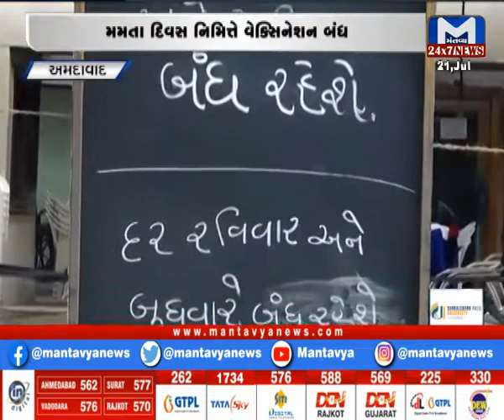Ahmedabad : મમતા દિવસ નિમિત્તે વેક્સિનેશન બંધ